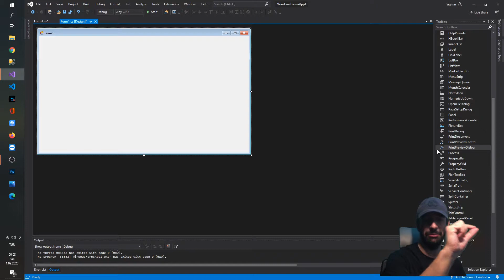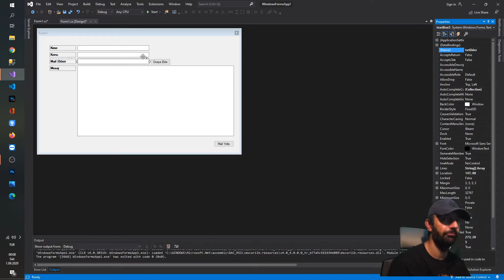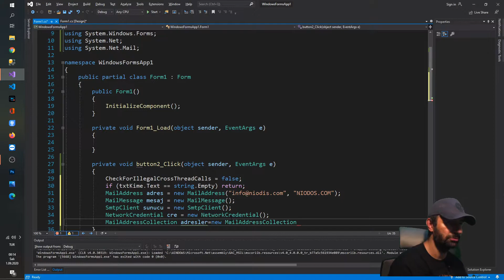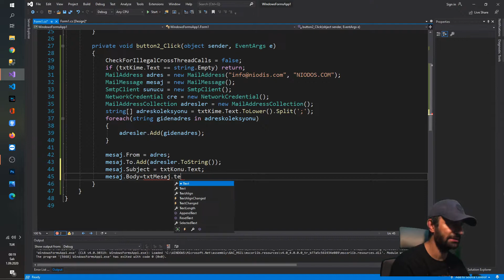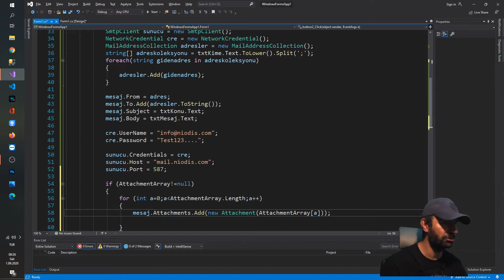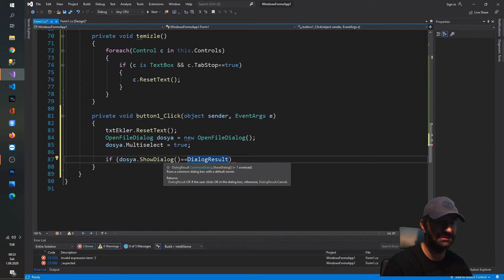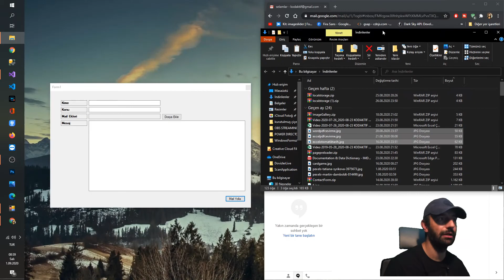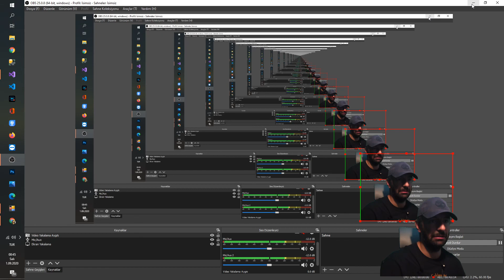C# ile E-Mail yollama uygulaması